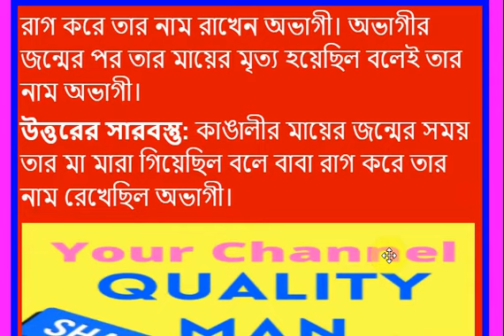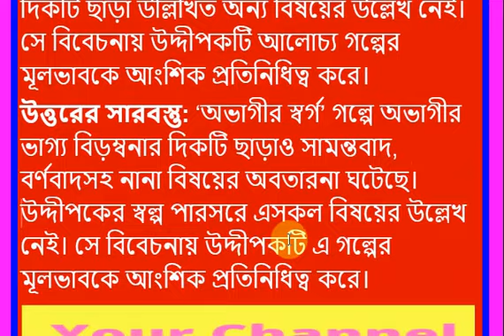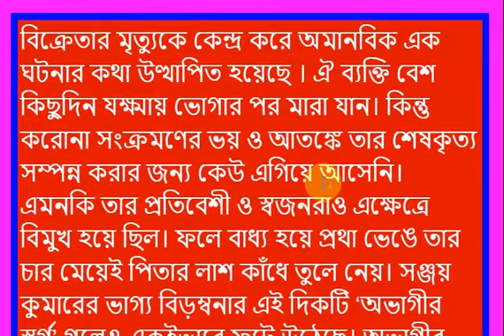অভাগীর স্বর্গ সৃজনশীল প্রশ্ন ২, ৯ম ও ১০ম শ্রেণি, বার্ষিক পরীক্ষা শর্ট সিলেবাস, বাংলা ১ম পত্র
৯ম শ্রেণি সংক্ষিপ্ত সিলেবাস অভাগীর স্বর্গ  সৃজনশীল প্রশ্ন ১,বাংলা গদ্য, class 9 bangla, Ovagir Swargo CQ

কাহিনী সংক্ষেপ
গরিব-দুখী নীচু শ্রেণির ছেলে কাঙালী। তার মা অভাগী। প্রতিবেশী উঁচু জাতের বাড়ির গৃহকত্রীর মৃত্যুর পর সকারের দৃশ্য দেখে অভাগীর ভেতরকার ভাবানুভূতি প্রকাশের মাধ্যমে শুরু হয় এ গল্প। মৃতের শবযাত্রার আড়ম্বরতা ও সৎকারের ব্যাপকতা দেখে অভাগীও নিজের মৃত্যু মুহূর্তের স্বপ্ন দেখে | চন্দন, সিঁদুর, আলতা, মালা, ঘৃত, মধু, ধূপ, ধুনা, অগ্নির ধোঁয়ায় মুখুয্যে বাড়ির গিন্নি স্বর্গে গমন করেছেন। দুখিনী অভাগীও ভাবে তার মৃত্যুর সময় স্বামীর পায়ের ধূলি নিয়ে মৃত্যু শেষে পুত্র মুখাগ্নি করলে সেও স্বর্গে যাবে। মৃত্যুর সময় কাঙালী তার বাবাকে হাজির করতে পারলেও পারেনি কাঠের অভাবে মায়ের সৎকার করতে। এ গল্পে সামন্তবাদের নির্মম রূপ এবং নীচু শ্রেণির হতদরিদ্র মানুষের দুঃখ-কষ্ট ও যন্ত্রণা শরৎচন্দ্র অত্যন্ত দরদী ভাষায় উপস্থাপন করেছেন।

সম্পূর্ণ কাহিনী
ঠাকুরদাস মুখুয্যের বর্ষীয়সী স্ত্রী সাতদিনের জ্বরে মারা গেলেন। বৃদ্ধ মুখোপাধ্যায় মহাশয় ধানের কারবারে অতিশয় সঙ্গতিপন্ন। তাঁর চার ছেলে, তিন মেয়ে, ছেলেমেয়েদের ছেলেপুলে হইয়াছে, জামাইরা—প্রতিবেশীর দল, চাকর-বাকর—সে যেন একটা উৎসব বাধিয়া গেল। সমস্ত গ্রামের লোক ধুমধামের শবযাত্রা ভিড় করিয়া দেখিতে আসিল। মেয়েরা কাঁদিতে কাঁদিতে মায়ের দুই পায়ে গাঢ় করিয়া আলতা এবং মাথায় ঘন করিয়া সিন্দূর লেপিয়া দিল, বধূরা ললাট চন্দনে চর্চিত করিয়া বহুমূল্য বস্ত্রে শাশুড়ীর দেহ আচ্ছাদিত করিয়া দিয়া আঁচল দিয়া তাঁহার শেষ পদধূলি মুছাইয়া লইল। পুষ্পে, পত্রে, গন্ধে, মাল্যে, কলরবে মনে হইল না এ কোন শোকের ব্যাপার—এ যেন বড়বাড়ির গৃহিণী পঞ্চাশ বর্ষ পরে আর একবার নূতন করিয়া তাঁহার স্বামিগৃহে যাত্রা করিতেছেন। বৃদ্ধ মুখোপাধ্যায় শান্তমুখে তাঁহার চিরদিনের সঙ্গিনীকে শেষবিদায় দিয়া অলক্ষ্যে দু’ফোঁটা চোখের জল মুছিয়া শোকার্ত কন্যা ও বধূগণকে সান্ত্বনা দিতে লাগিলেন। প্রবল হরিধ্বনিতে প্রভাত-আকাশ আলোড়িত করিয়া সমস্ত গ্রাম সঙ্গে সঙ্গে চলিল। আর একটি প্রাণী একটু দূরে থাকিয়া এই দলের সঙ্গী হইল। সে কাঙালীর মা। সে তাহার কুটীর-প্রাঙ্গণের গোটা-কয়েক বেগুন তুলিয়া এই পথে হাটে চলিয়াছিল, এই দৃশ্য দেখিয়া আর নড়িতে পারিল না। রহিল তাহার হাটে যাওয়া, রহিল তাহার আঁচলে বেগুন বাঁধা,—সে চোখের জল মুছিতে মুছিতে সকলের পিছনে শ্মশানে আসিয়া উপস্থিত হইল। গ্রামের একান্তে গরুড়-নদীর তীরে শ্মশান। সেখানে পূর্বাহ্ণেই কাঠের ভার, চন্দনের টুকরা, ঘৃত, মধু, ধূপ, ধুনা প্রভৃতি উপকরণ সঞ্চিত হইয়াছিল, কাঙালীর মা ছোটজাত, দুলের মেয়ে বলিয়া কাছে যাইতে সাহস পাইল না, তফাতে একটা উঁচু ঢিপির মধ্যে দাঁড়াইয়া সমস্ত অন্ত্যেষ্টিক্রিয়া প্রথম হইতে শেষ পর্যন্ত উৎসুক আগ্রহে চোখ মেলিয়া দেখিতে লাগিল। প্রশস্ত ও পর্যাপ্ত চিতার পরে যখন শব স্থাপিত করা হইল তখন তাঁহার রাঙ্গা পা-দুখানি দেখিয়া তাহার দু’চক্ষু জুড়াইয়া গেল, ইচ্ছা হইল ছুটিয়া গিয়া একবিন্দু আলতা মুছাইয়া লইয়া মাথায় দেয়। বহুকণ্ঠের হরিধ্বনির সহিত পুত্রহস্তের মন্ত্রপূত অগ্নি যখন সংযোজিত হইল তখন তাহার চোখ দিয়া ঝরঝর করিয়া জল পড়িতে লাগিল, মনে মনে বারংবার বলিতে লাগিল, ভাগ্যিমানী মা, তুমি সগ্যে যাচ্চো—আমাকেও আশীর্বাদ করে যাও, আমিও যেন এমনি কাঙালীর হাতের আগুনটুকু পাই।

ছেলের হাতের আগুন! সে ত সোজা কথা নয়! স্বামী, পুত্র, কন্যা, নাতি, নাতনী, দাস, দাসী, পরিজন—সমস্ত সংসার উজ্জ্বল রাখিয়া এই যে স্বর্গারোহণ—দেখিয়া তাহার বুক ফুলিয়া ফুলিয়া উঠিতে লাগিল,—এ সৌভাগ্যের সে যেন আর ইয়ত্তা করিতে পারিল না। সদ্য-প্রজ্বলিত চিতার অজস্র ধুঁয়া নীল
এই ভিডিওটিতে অভাগীর স্বর্গ বাংলা ১ম পত্র নবম, দশম শ্রেনী ও এসএসসি সম্পূর্ন গল্প টি বর্ণনা করা হয়েছে